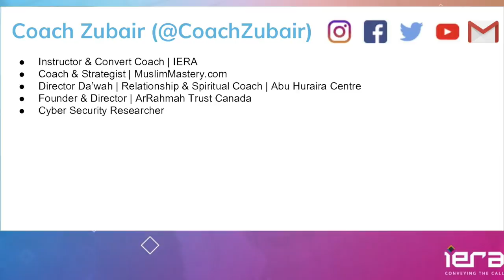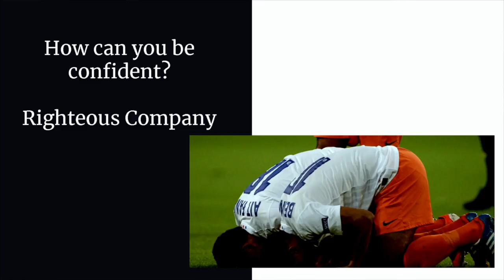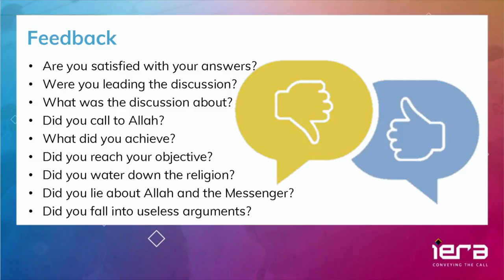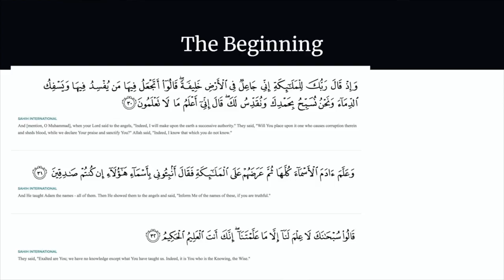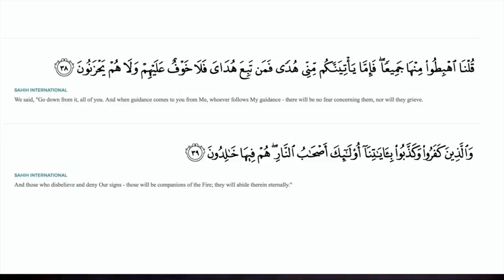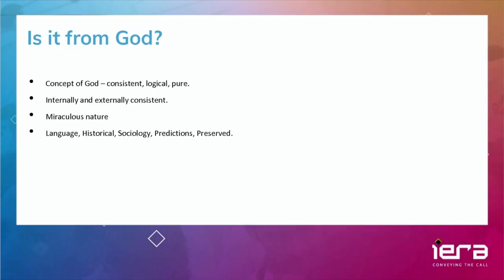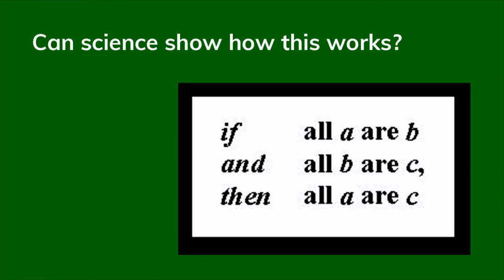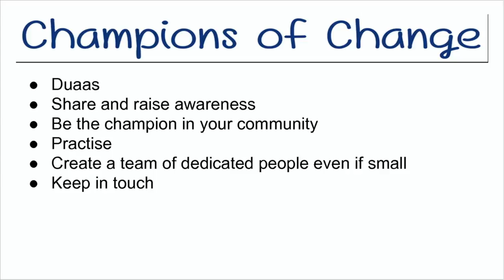You Don't Need a Doctorate to Save Souls | 70 min Da'wah Crash Course | Coach Zubair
We will in sha' allah show how anyone can present the light of Islam